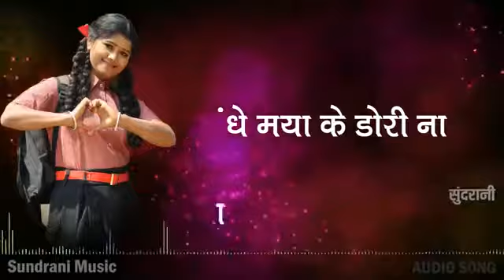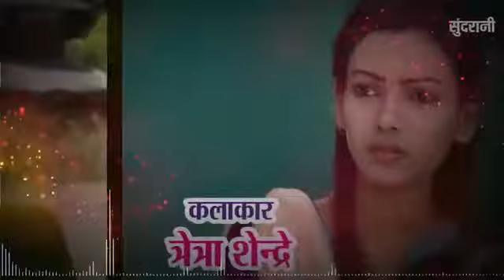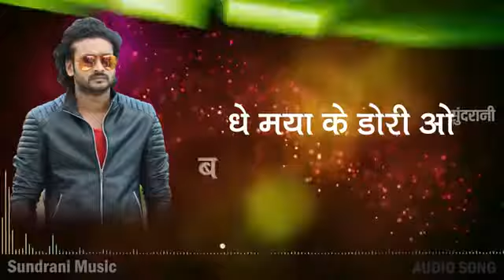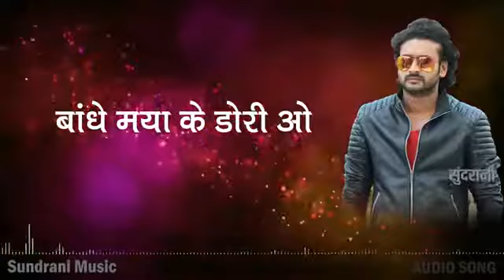Muhani suratiya cg song video dj